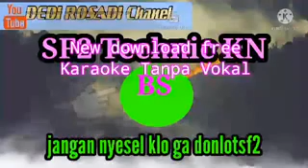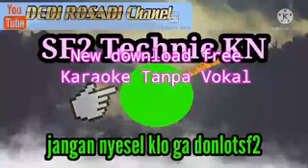DOUWNLOAD SF2 TECHNIK KN Karaoke Tanpa Vokal@DEDIROSADI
New Sf2 KN TECHNIC file download
terhapus kadaluarsa links

Selamat mendonlot jangan lupa tinggalkan jejak

14 July 2021
Salam santun selalu